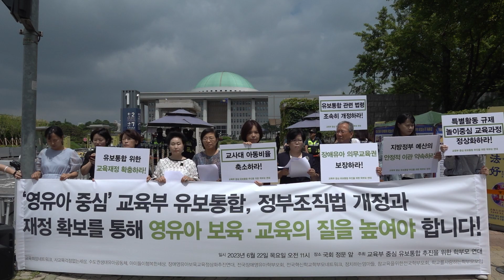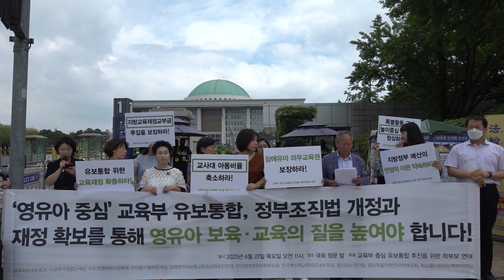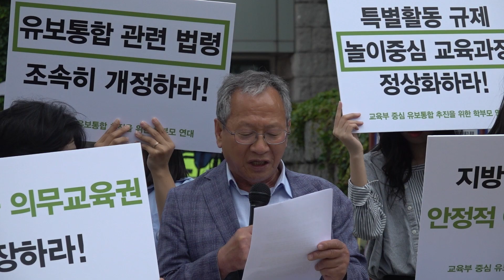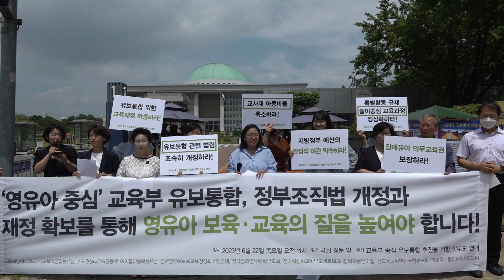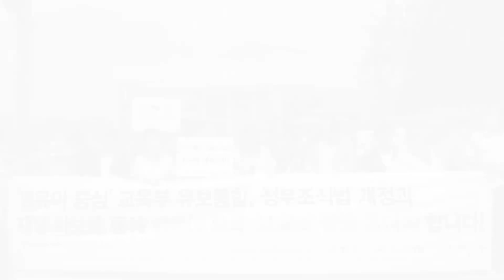[기자회견] 영유아 중심의 유보통합 방향과 해법을 촉구하는 학부모 연대 기자회견ㅣ23.06.22 (목)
‘영유아 중심’의 유보통합, 정부조직법 개정과 재정 확보를 통해 영유아 보육·교육의 질을 높여야 합니다!

■ 행사명 : 영유아 중심의 유보통합 방향과 해법을 촉구하는 학부모 연대 기자회견
□ 일시 : 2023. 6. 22.(목) 오전 11시
□ 주관 : 교육부 중심 유보통합 추진을 위한 학부모 연대
□ 장소 : 국회 정문 앞
□ 내용 : ‘영유아 중심 유보통합의 방향’ 제시 기자회견문 낭독, 영유아 부모 발언 등

ー

📢대입이 달라져야 교육이 바뀝니다. 꿈을 키우는 배움! 친구를 경쟁자로 여기지 않는 학교 생활! 우리가 함께 만들 수 있습니다.

▶사교육걱정없는세상은 입시경쟁과 사교육 고통을 해결하는 대중운동입니다.
▶정부 지원금 0원! 사교육걱정없는세상의 모든 활동을 "학생유익중심"으로 만든 힘입니다.

ー

사교육걱정없는세상을 만들어가는 생생한 이야기